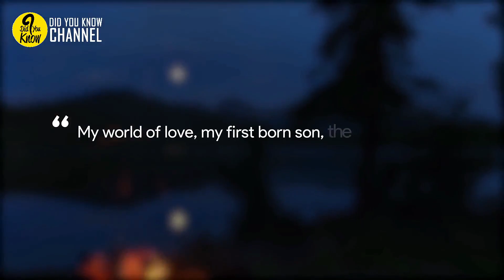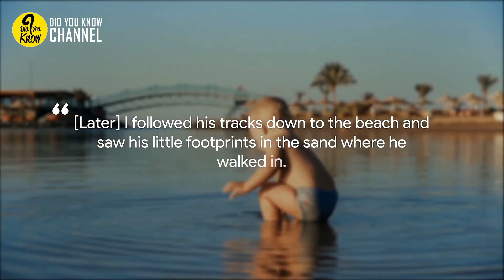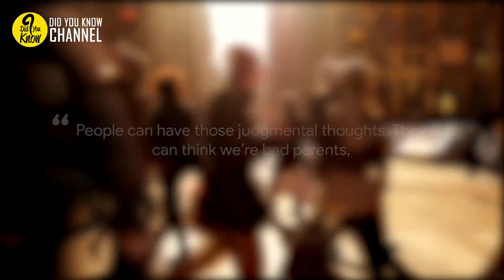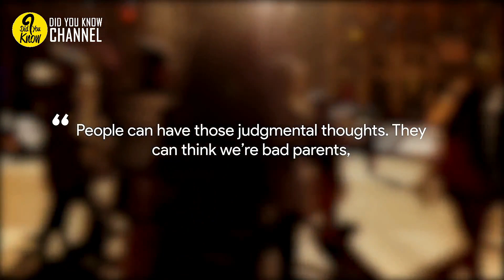Fisherman Pulls “Porcelain Doll” Out Of Ocean, Then Realizes It's Alive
Any parent would give their very life to ensure the safety and well being of their own child.
The idea of one’s offspring being subjected to pain and suffering is often too much to bear.
As a parent, you give your child warmth, comfort, love and a whole lot else. When they’re frightened or hurt, we’re the first person they come running to.
Sadly, sometimes it doesn’t matter how careful you are. Sometimes, danger is lurking where you least expect it …